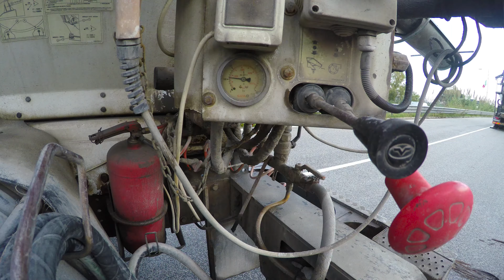ci passo sotto il ponte ?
non abbassiamo mai la guardia, e facciamo attenzione ad ogni singolo dettaglio